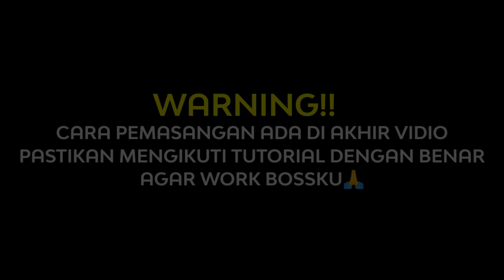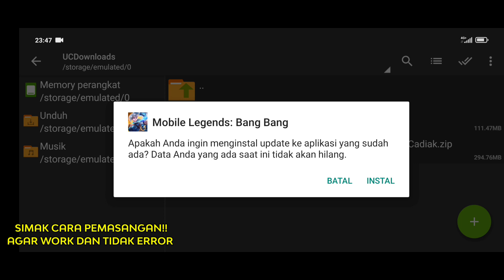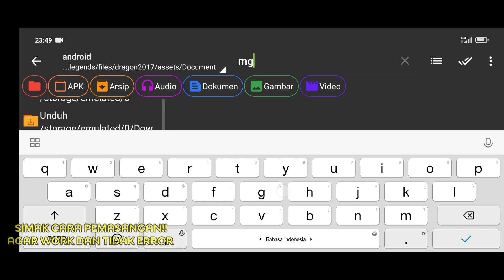Data ML Lite Full Event 200Mb Patch Project Next | Cara Mengatasi Lag & Patah Patah ML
Terimakasih :
@Ziv Tutorial  @Iky Cadiak